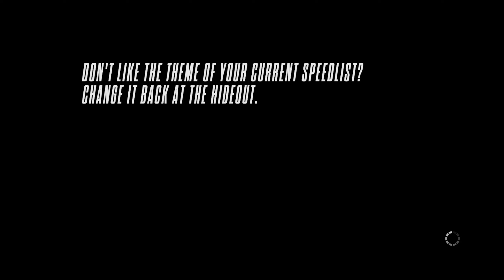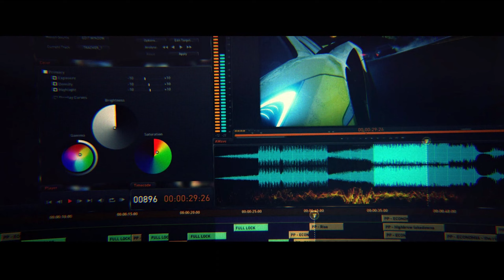Need for Speed Rivals Plus: Chapter 2 - The Beast Has Awoken | Interceptor with BMW M3 E92 GTS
Car: BMW M3 E92 GTS
Graphics: Ultra
Controller: Xbox 360

PC Specs:
CPU: Intel® Xeon X5675 3.1GHz Processor
GPU: nVidia RTX 2070 Gigabyte Windforce 8GB
Motherboard: Gigabyte GA-X56-UD3R
RAM: X2 HyperX 8GB 1886 CL11 DDR3 HyperX Blu Dual Channel